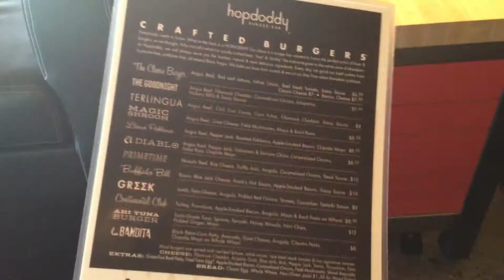Hopdoddy Burger Bar - Scottsdale AZ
Our first visit to Hopdoddy Burger Bar in Scottsdale, AZ was a hit, and it is definitely in our top burger picks for Arizona. It is located at 11055 N Scottsdale Rd, Scottsdale, AZ 85254